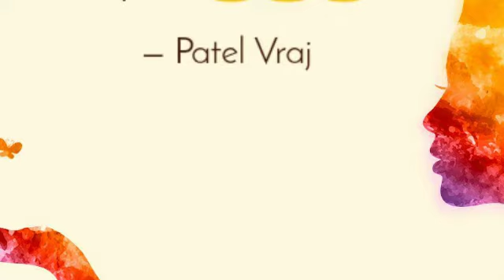Free Sweet For These days (Rnb x pop x dope) beat